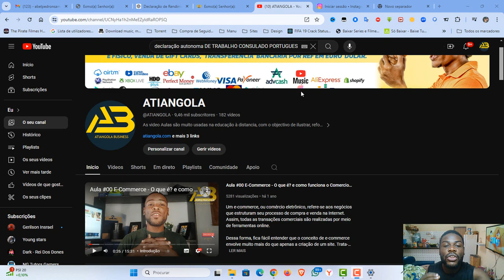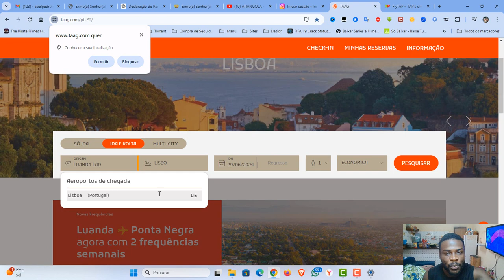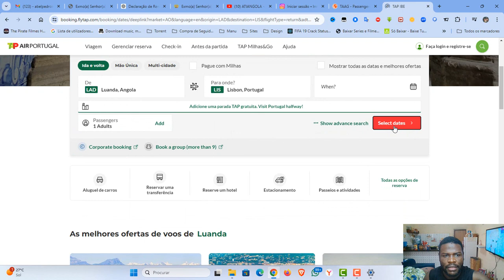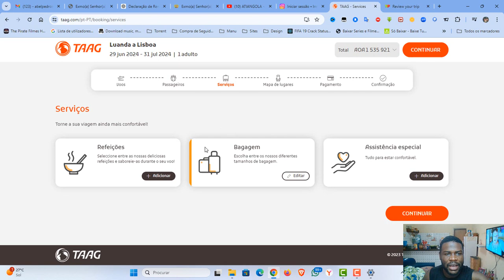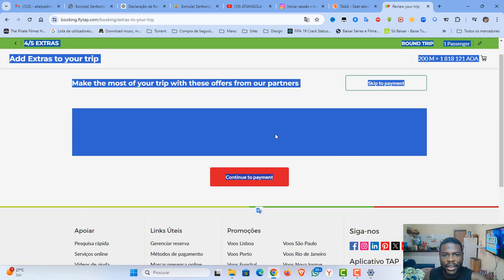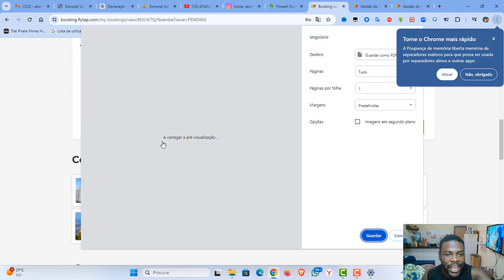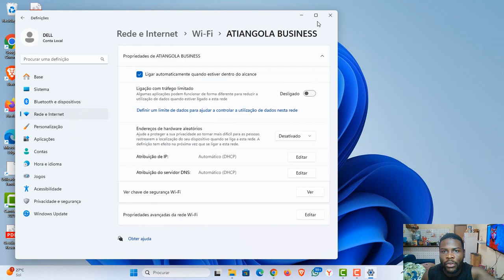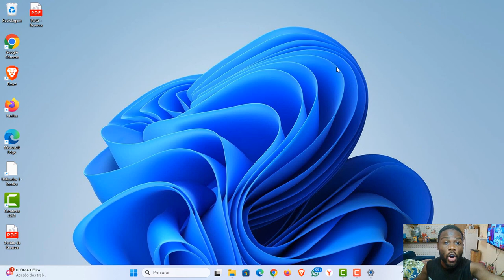Aula #05: Como Fazer Print da Reserva de Voo de Forma Simples e Rápida com a TAAG e TAP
Nesta aula, vamos ensinar como fazer o print da sua reserva de voo de maneira fácil e rápida. Siga nosso passo a passo e garanta que todas as informações necessárias estejam salvas corretamente.